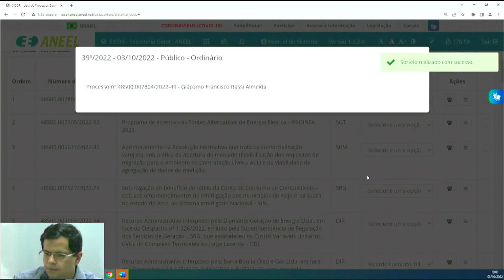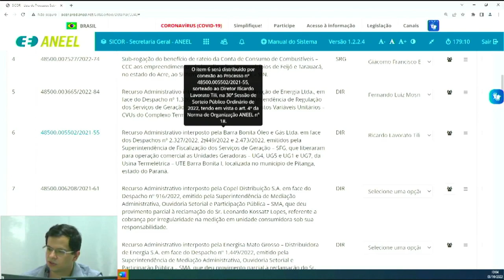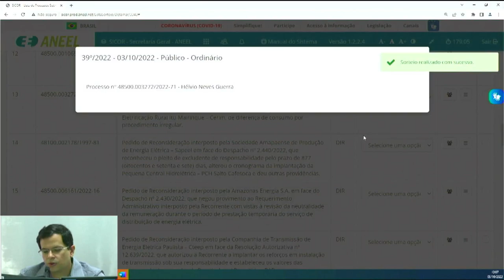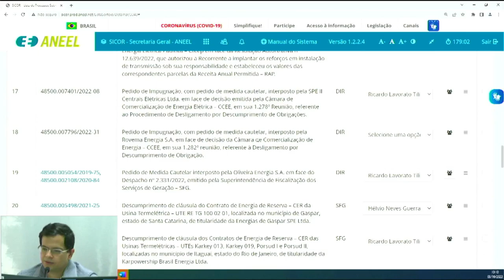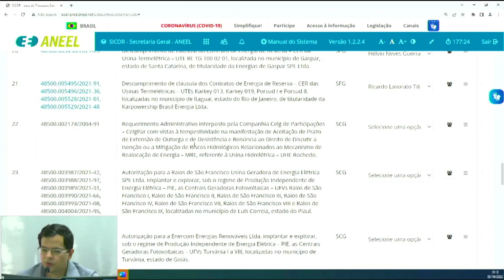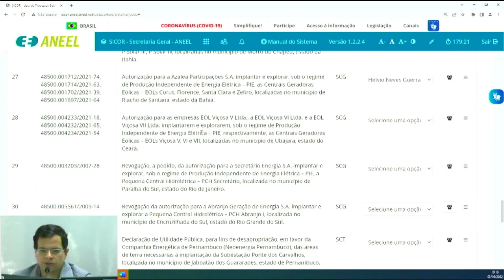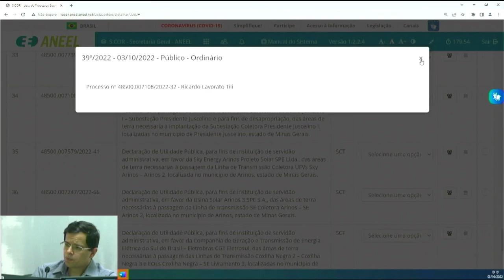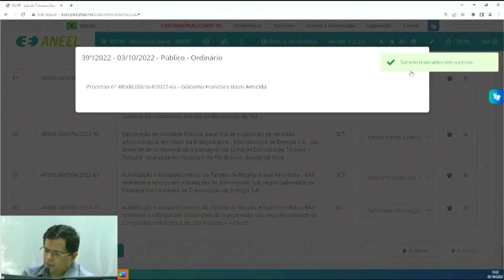39ª Sessão de Sorteio Público Ordinário de 2022 - 03/10/2022